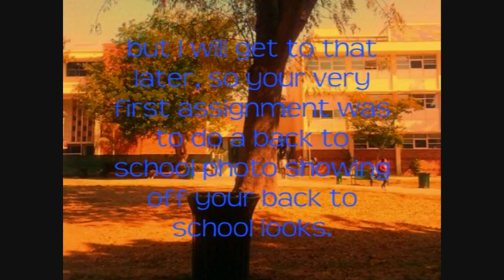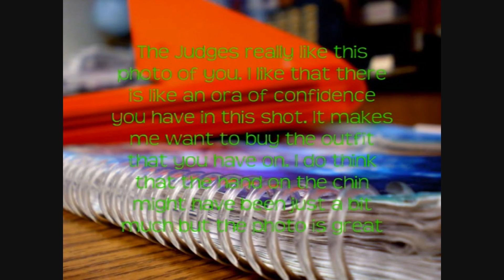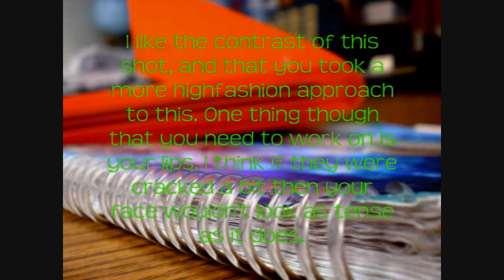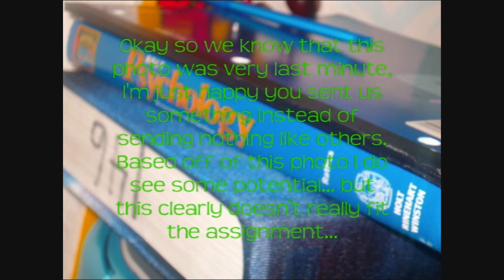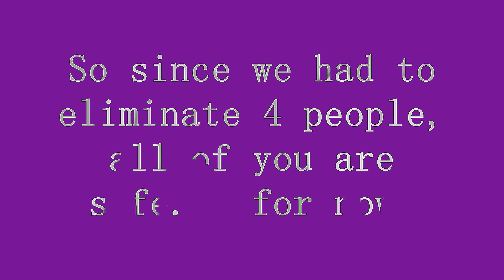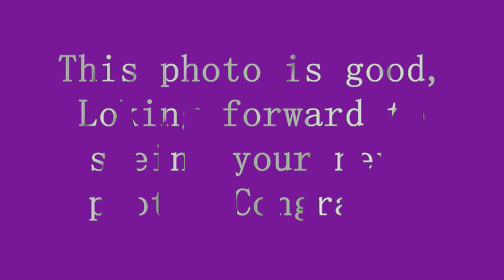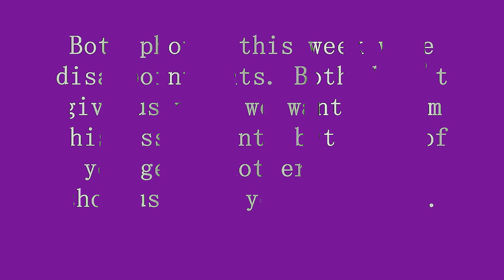Model Mania Cycle 1 Episode 1 "Back to School"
How to apply:
A Face Shot
A Full Body Photo *For the Fadeout*
The 2nd Assignment *Listed down below*
Send the photos with your Name, Age, and a way to contact you
(Facebook, Myspace, or Youtube Account) or if you prefer us to contact you via
email just let us know when you apply.

2nd Assignment - Team Twilight

Assignment: Pose as a Vampire.
Be FIerce.! and very High Fashion.
you have until Wednesday, September 29th by 8pm eastern time to
turn these photos in.!